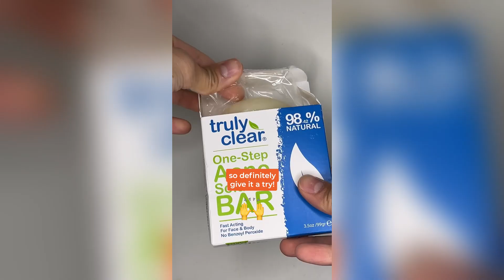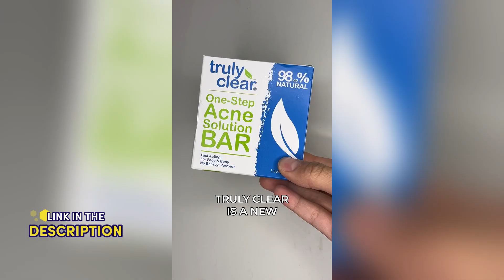Truly Clear Reviews - Treat Your Acne In Just 5 Minutes A Day!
🛍️👀 Check Out Truly Clear and Deals! 👀🛍️

Treat Your Acne In Just 5 Minutes A Day!

Truly Clear’s revolutionary plant-based formula treats ALL types of acne with ONE easy 5-minute treatment. Save time and money while getting clearer skin!

    → Fast-acting treatment takes less than 5 minutes.
    → Works on all types of acne without dryness or irritation.
    → Treats your entire acne cycle — from redness to scaring!

📣 Our More Daily Life Useful Product Reviews 👀

📌 Related Keywords 📌

Truly Clear Reviews, truly clear wrinkle patches reviews, truly clear acne bar reviews, truly clear dog training reviews, what causes textured skin, why do i get whiteheads, what gets rid of whiteheads, acne treatment, acne, how to get rid of acne.